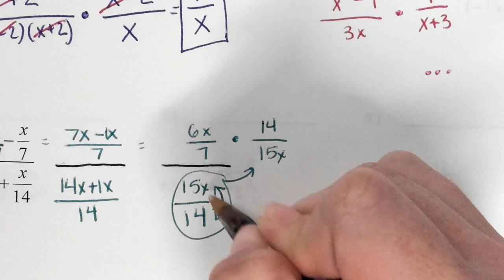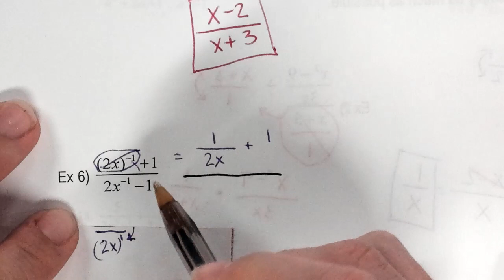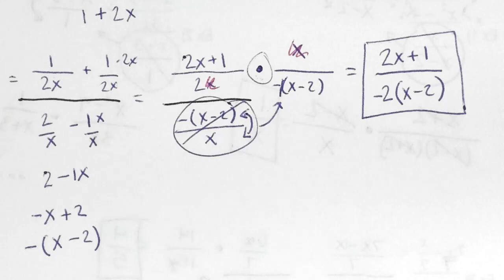AA - Unit 3.1 Day 6-7 Complex Fractions